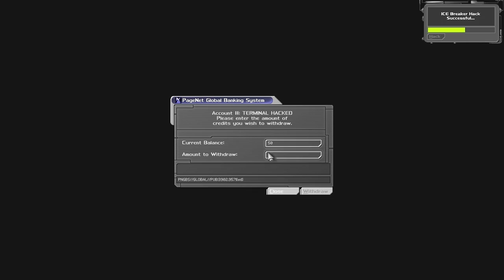Let's Play Deus Ex - Part 18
You didn't think I forgot about this game too now did you?